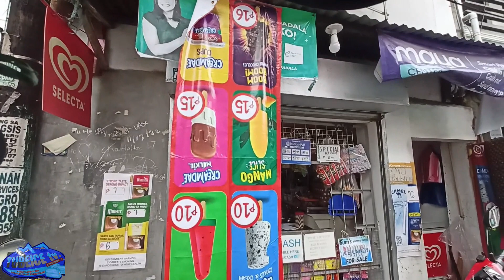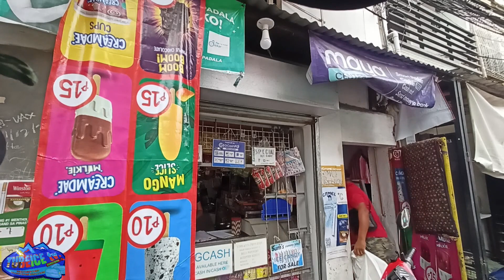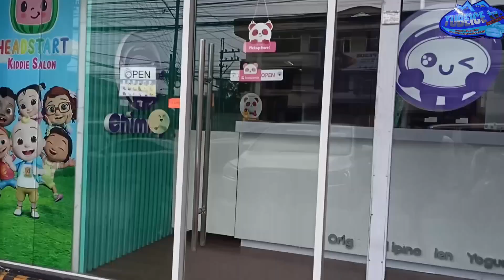TUBE ICE ON THE WAY 😄😨|| TUBE ICE DELIVERY 🚚🚚🚚 EVERYDAY